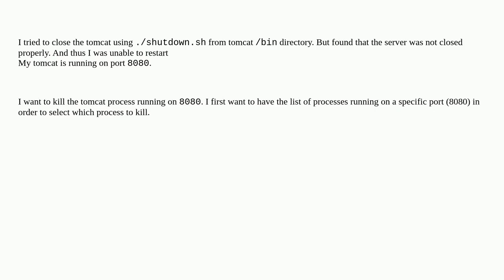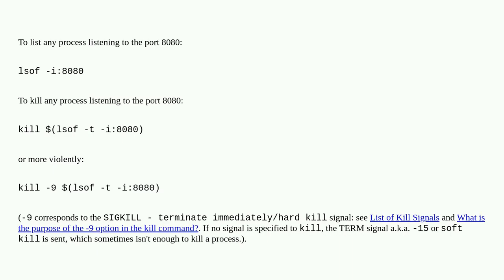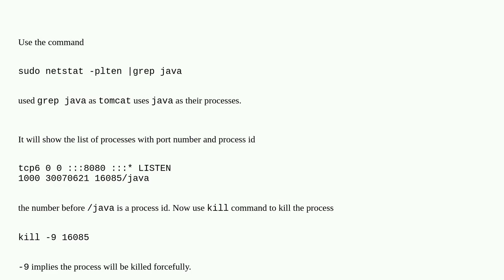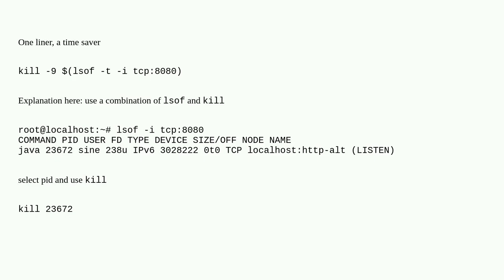How to kill a process running on particular port in Linux?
A special thanks goes out to the community

  linux port kill-process unix